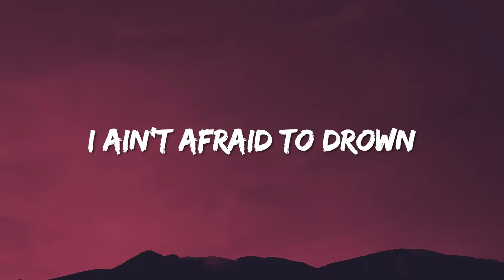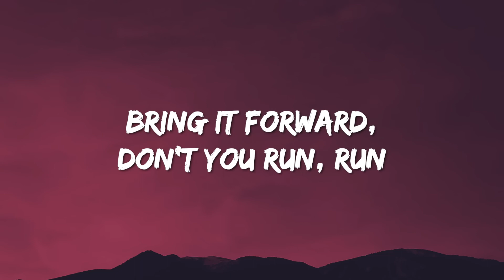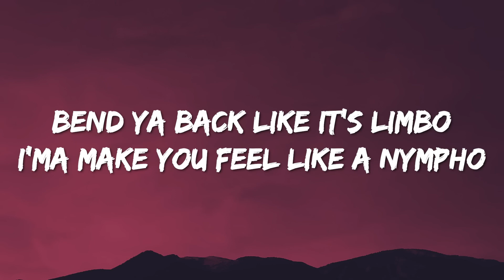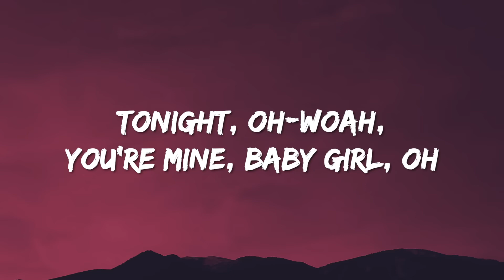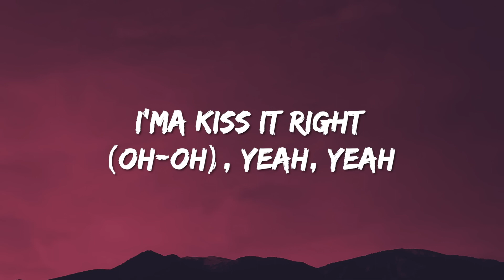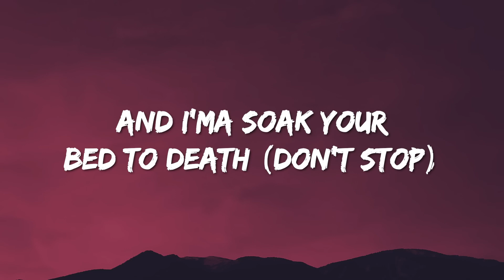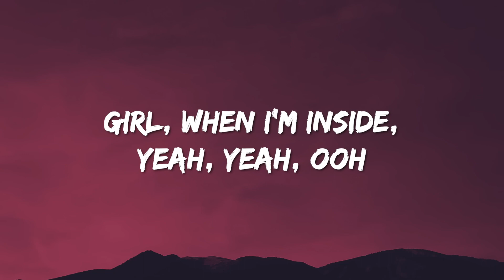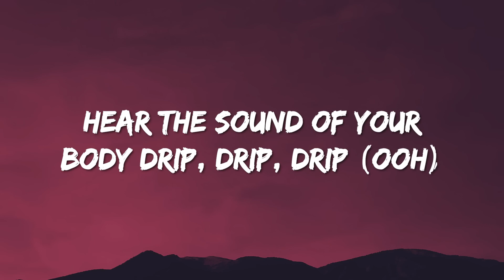Chris Brown - Wet The Bed (Lyrics) Music Popsong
Chris Brown - Wet The Bed (Lyrics)